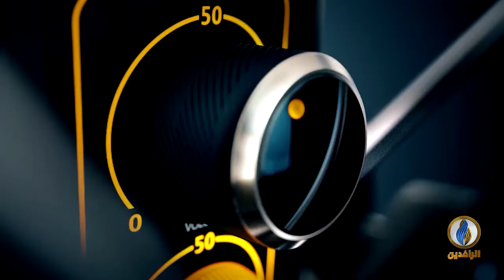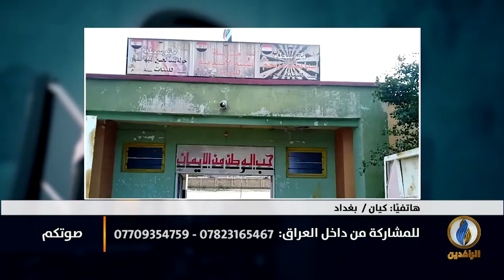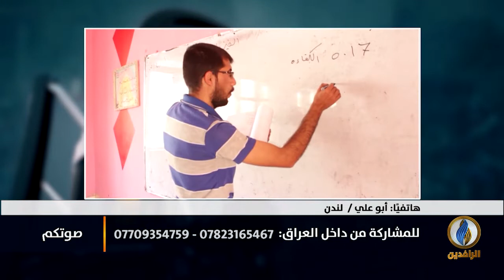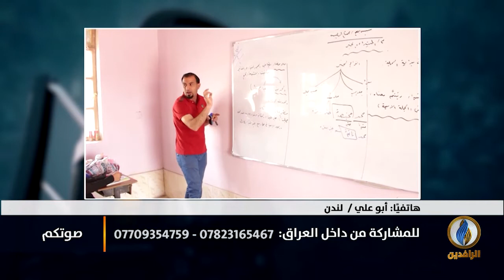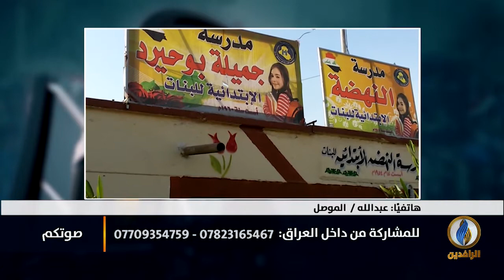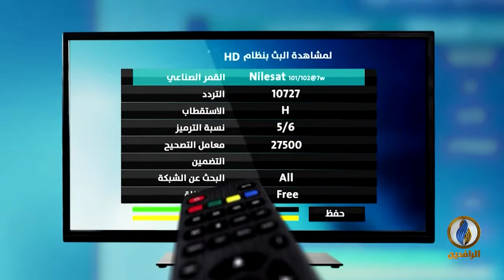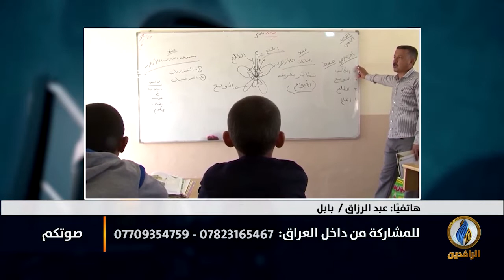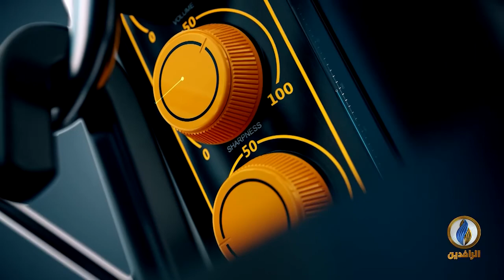صوتكم | عيد المعلم في العراق يفقد رونقه والسبب الإهمال الحكومي